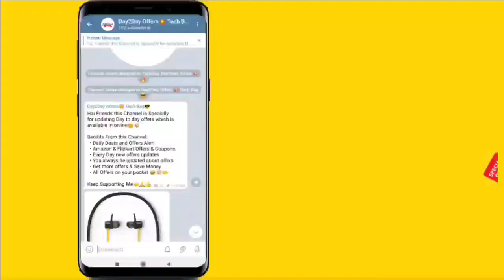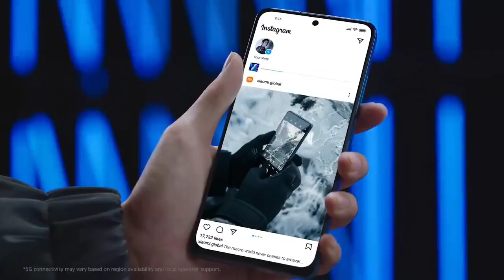Redmi Note 11 Series-ல புதுசா ரெண்டு Mobile! 🧐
Redmi Note 11 Series-ல புதுசா ரெண்டு Mobile! 🧐 @Tech Bag Tamil